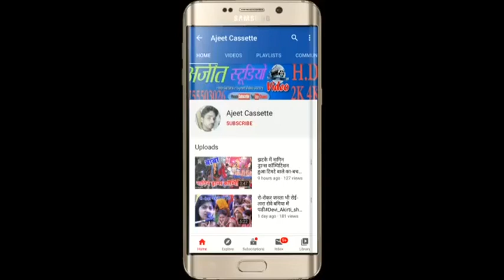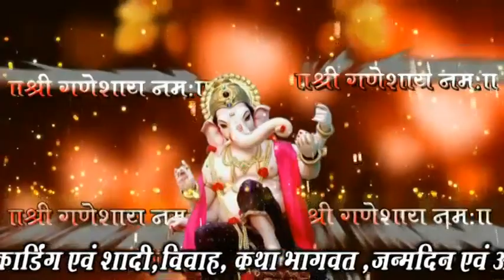रानी मंझा का बनवास-Rani manjhha ka banvas संजेश_शास्त्री Ajit cassette#Sanjesh Shastri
करना न भूले और सबसे पहिले वीडियो देखने के लिए बेल्ल बाली बटन दबाये ताकि
सबसे पहिले वीडियो आप तक

ajeet cassette Present “ Song” a Latest New Song 2019. We Present to you Ajeet cassette ” Song by Singer Directed by " director " Featuring Artist  exclusively on Ajeet cassette mainpuri

Video credits :

Title Song :- रानी मंझा का बनवास-कथा प्रसंग-
Singer
Rapper :-
Artist :-
Lyrics :-
Music Director :-other
Studio :-Ajit studio
Video Director :- ajeet Yadav
DOP :-
Edit Video :- ajeet yadav
Make Up :-
Drone :-Ajeet yadav
Choreographer :-
Camera Man :-
Production :-
Producer Ajeet Yadav
Special Thanks: :-
Music Label & Copyrights :-Ajeet cassette

हमारे channel के गानो का DJ Remix बनाना एवम इसके video को YouTube में re-upload करना और local TV  Channel  में बिना अनुमति के ब्रॉडकास्ट करना गैर कानूनी है | अतः आप से अनुरोध है की ऐसा न करे वरना आप के ऊपर कानूनी करवाई   की जाएगी |